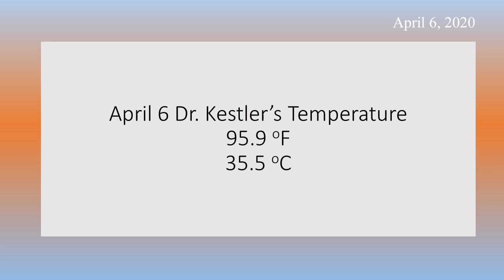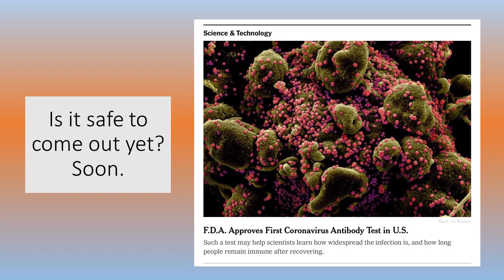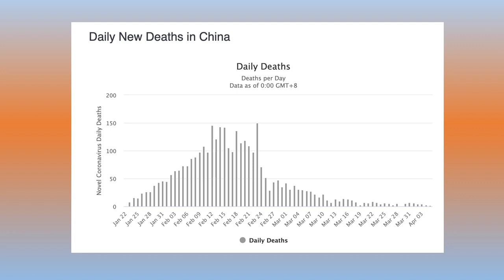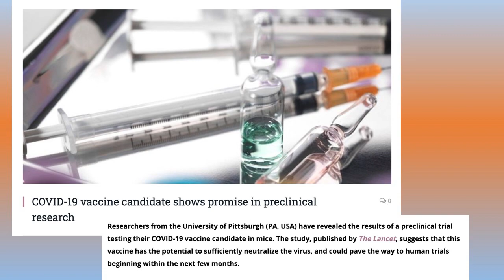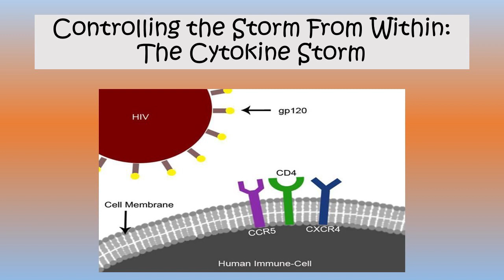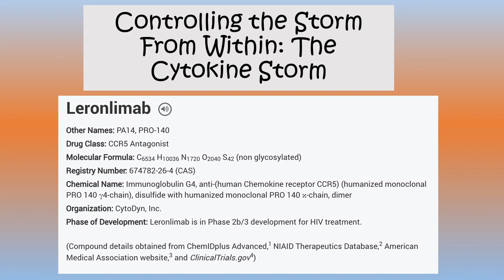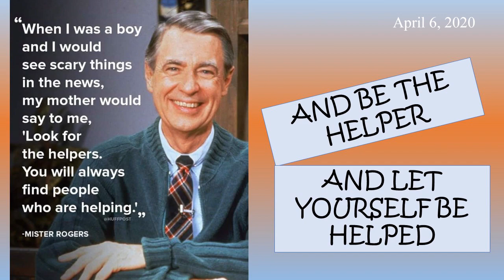COVID-19: Is it Safe to Go Out Yet? - Virus Expert Dr. Harry Kestler (April 6, 2020)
Lorain County Community College microbiology professor and virus expert Dr. Harry Kestler speaks on when it might be safe to start returning to normal in the midst of COVID-19.

Watch until the end to see Dr. Kestler's surprise guest!